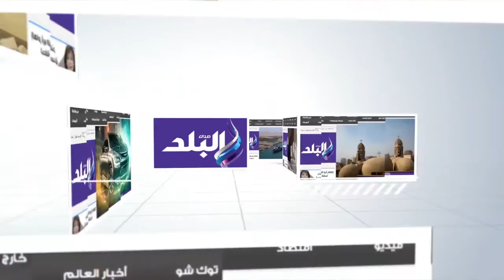بدء محاكمة "مرسي" وآخرين في قضية "التخابر مع قطر"